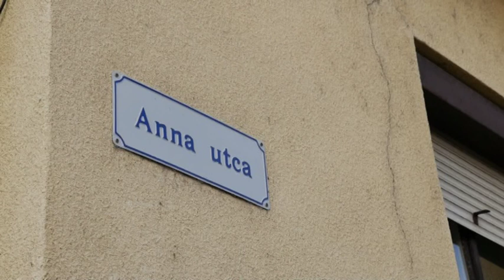Utcafelújítás Pakson 20190222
232 millió forintból felújítják Pakson az Öreghegy irányába nagy forgalmat bonyolító Anna utcát. A területen parkoló is épül a Bezerédj
iskola szomszédságában, valamint 14 millió forintból leaszfaltozzák a biritói városrészen az Iskola utcát. A felújítási munkálatok érintik a közműveket, a járda és útfelületet